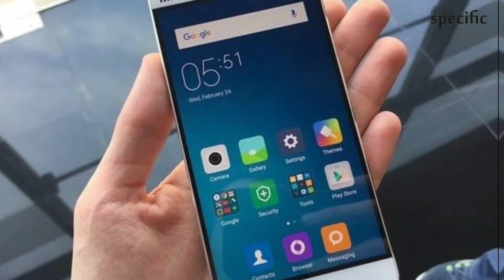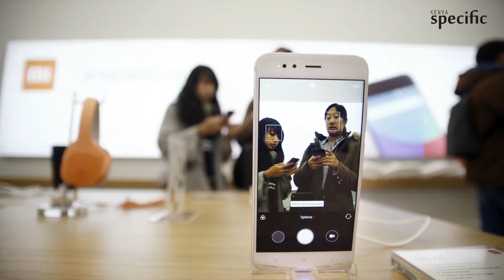China smartphone maker Xiaomi eyes first Kenya store in expansion plans | Kenya news today